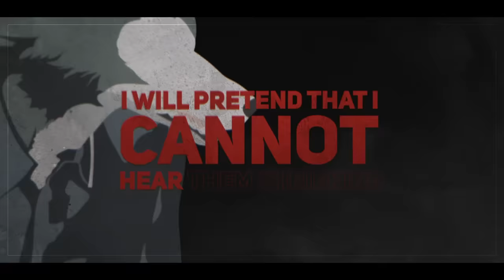BEASTARS - "Kaibutsu" | ENGLISH Ver | AmaLee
AmaLee's English cover of "Kaibutsu" from Beastars (Season 2)
(iTunes, Spotify, AmazonMP3, etc)

• Credits • ("Kaibutsu") originally by YOASOBI
⊹ Vocals & Lyrics: AmaLee
⊹ Mix: Shawn Christmas
⊹ Pre-Mix: Fruutella
⊹ Animation: void
⊹ Art: Reetz

Christopher Lee Garcia, ShadowCrossZero, David Young, Marcel Mundl, TAMIM, Vivas5, Scott Bruhn, and David Natale!

Jacob Correa, Reaper, Taylor Sampson, Sid Asnani, Glaynx, Ryan Hess, Jason Bowles, Joshua Booth, Logan Frantom, Mattness383, Joseph Rutherford, Frank Martin, Nicholas A Booher, Koko, Mitch Lighthall, and Corey Urie!